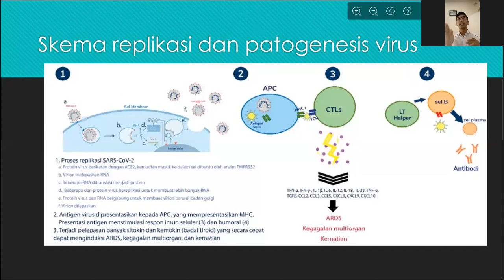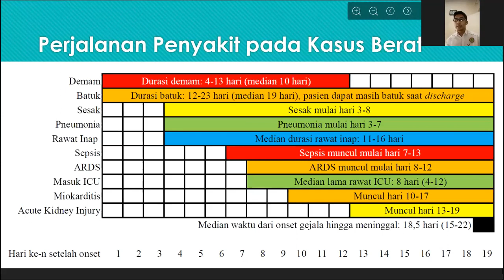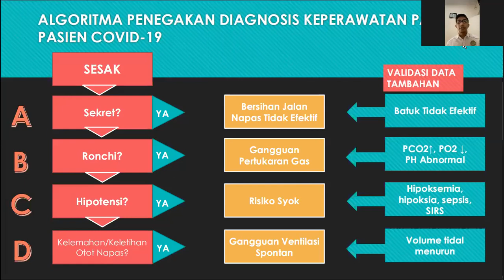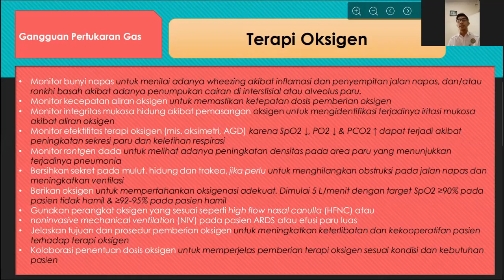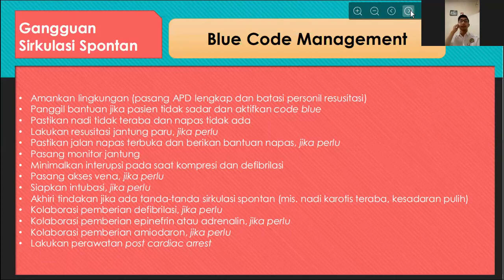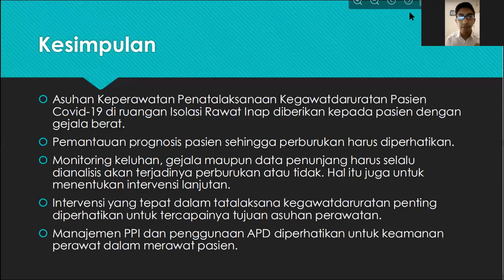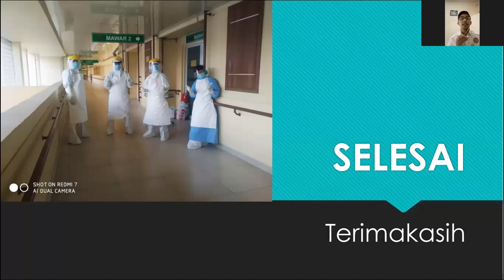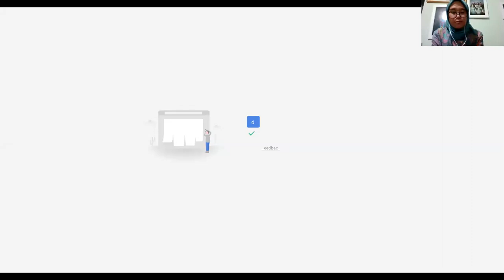KEWASPADAAN DAN PENCEGAHAN COVID-19 BAGI TENAGA KESEHATAN Bag. 2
Pemuda Peduli Kesehatan
Mempersembahakan :

Webinar kesehatan
KEWASPADAAN DAN PENCEGAHAN COVID-19 BAGI TENAGA KESEHATAN

Hari/ Tanggal : Kamis/ 21 Mei 2020

NARASUMBER :
- Hj. Eva Riantini, Amd.Keb.,S.Sos., MM.Kes (Ketua IBI Jabar)
- Dianto, S.Kep., Ners., MARS (Kepala IGD RUSD Cibabat)
- Nurdiansyah., S.Kep., Ners. (Perawat RSPI Sulianti Saroso)

Meskipun acara ini susah terlaksana, temen2 masih bisa loh dapat materi yg sangat penting dan bermanfaat ini ...